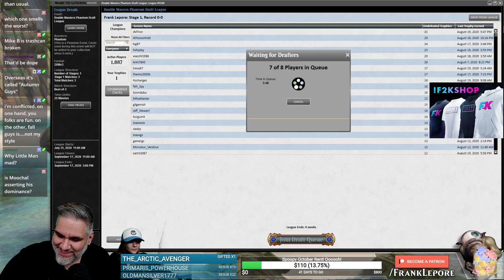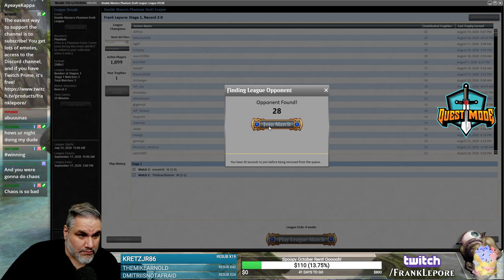[Magic Online] Double Masters Draft #5 - 8/20/20